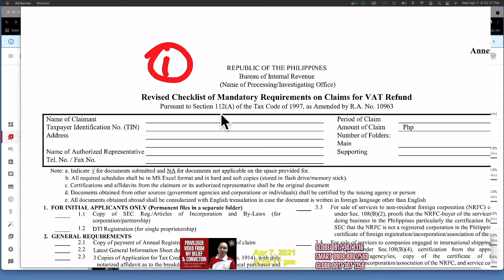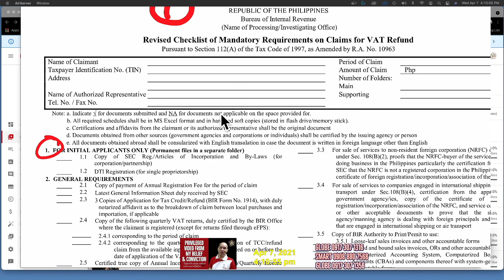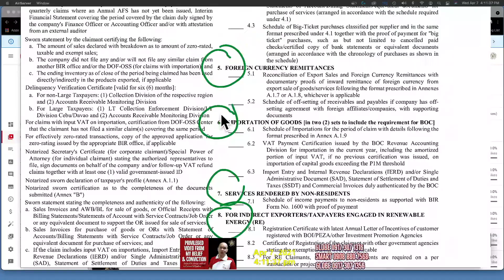VAT refund credit checklist of documentary requirements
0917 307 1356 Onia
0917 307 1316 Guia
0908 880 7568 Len